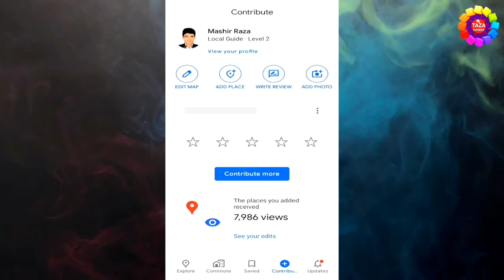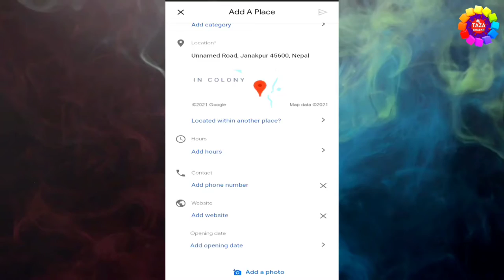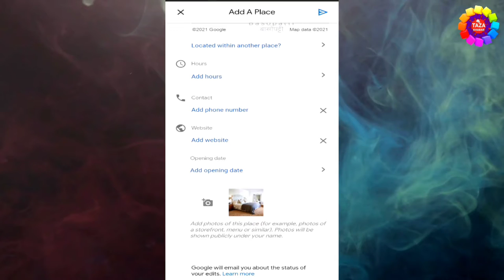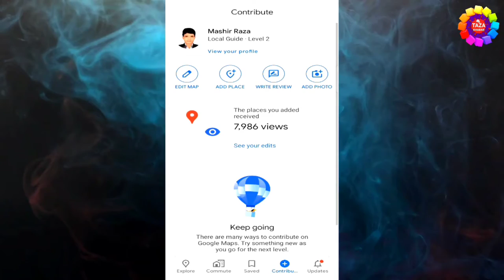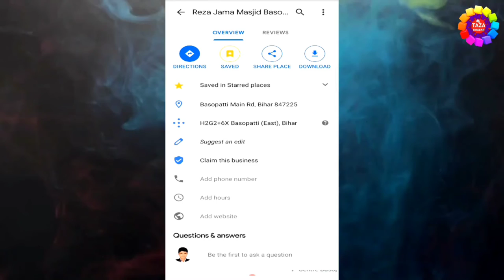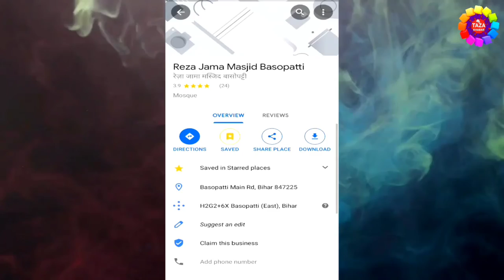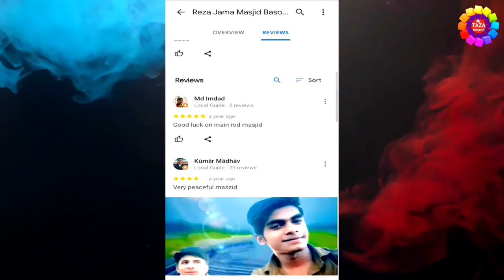How to Add Missing Place in google Map Hindi - गूगल मैप में मंदिर मस्जिद और हॉस्पिटल आदि डालना सीखे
is video me aap janege ki google map se missing place kaise add kare. is tarike se aap google map me mandir masjid hospital aur koi bhi chowk etc add kar sakte hai.

Google map me aap koi bhi location add kar sakte hai.is video me aap janege ki google map me koi mandir kaise add kare koi masjid google map me kaise dale aur google map me hospital kaise dale etc.

Google Maps is a web missing service developed Google. It offers satellite imagery, aerial photography, street maps, 360 degree panoramic views of streets, real- time traffic conditions, and route planning for travelling by foot, car, bicycle and air, or public transpottation